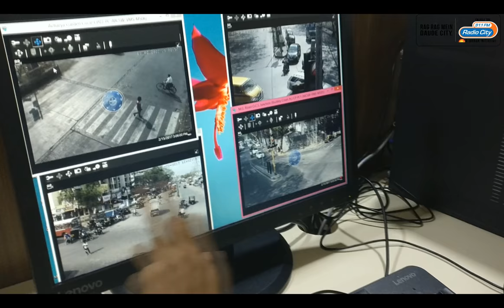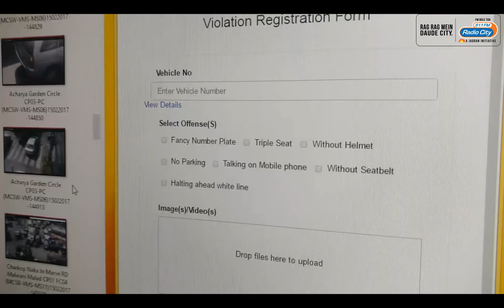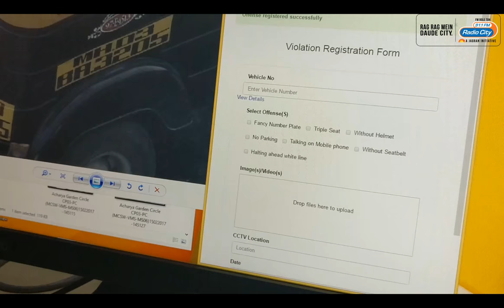Exclusive Sneak Peek Inside Mumbai Traffic Control Room - Radio City 91.1 FM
RadioCity becomes the First Radio Station to enter the Mumbai Police Traffic control room. The things we saw were unbelievable…

ThankYou Mr. Milind Bharambhe - Jt Commissioner Of Police (Traffic), Mumbai Traffic Police and Mumbai Police, Maharashtra,india for making Mumbai city safe for us. RagRagMeinMumbaiCity RadioCityWithMumbaiPolice MumbaiTrafficPolice ProudOfYouMumbaiPolice.